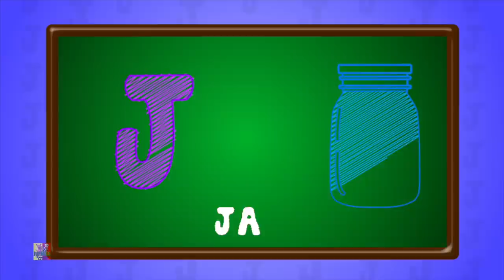Al mercado al mercado | Musica | Videos educativos | Farmees Español | Canciones Infantiles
ola niños, Farmees te trae la nueva canción infantil Al mercado al mercado cancion con animación creativa y música que hará que tu los pequeños cantan en español.
Mira nuestras populares canciones infantiles y colección de canciones preescolares en 3d y disfrútalos con mejores dibujos animados.